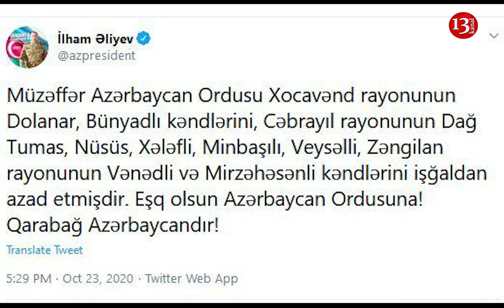Daha 4 RAYONUN 13 KƏNDİ AZAD EDİLDİ - Rəsmi: Ağdərə və Laçın uğrunda şiddətli döyüşlər gedir